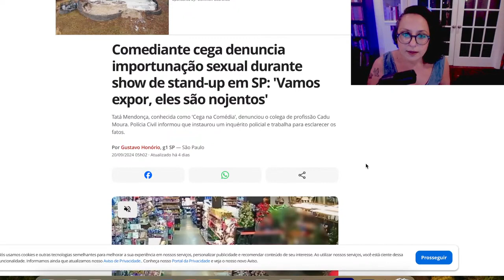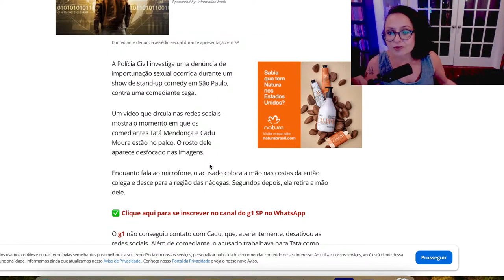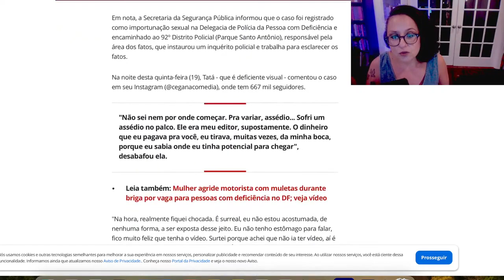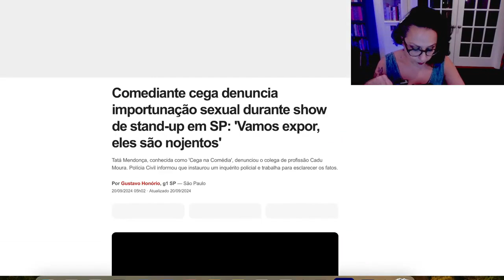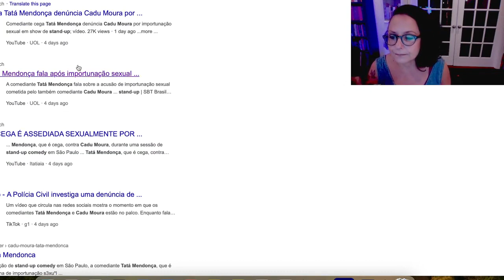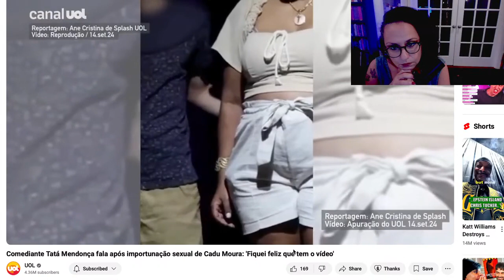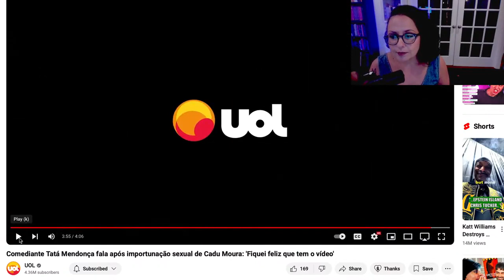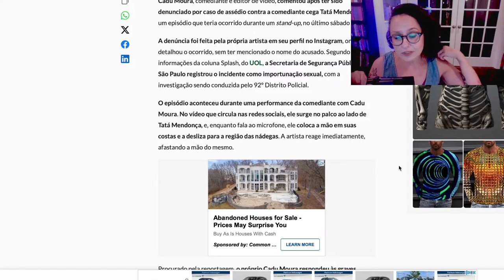Qual o limite da comédia?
A comediante Tatá Mendonça se pronuncia após importunação que sofreu enquanto estava no palco.

Vídeo Novo Quase Todo Dia - SIGA QUE TÁ CADA VEZ MELHOR
Gostou do conteúdo? Me manda um café pelo Apoia-se ou PIX: